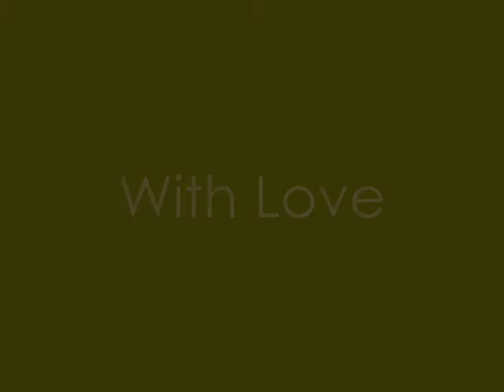Summers over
Those calm hot summer evenings not so long ago.